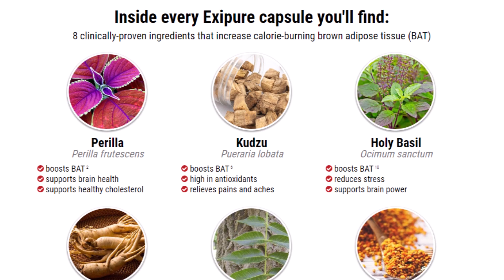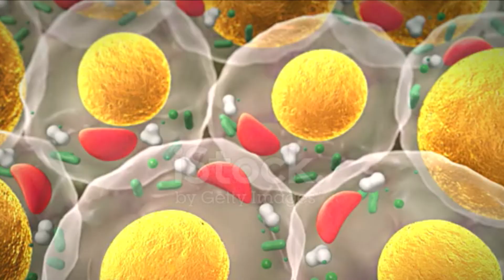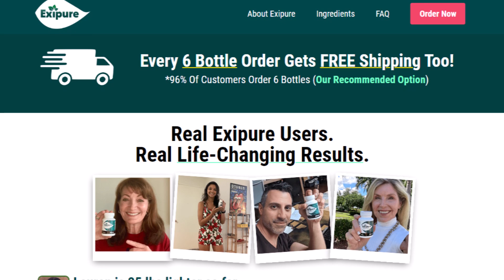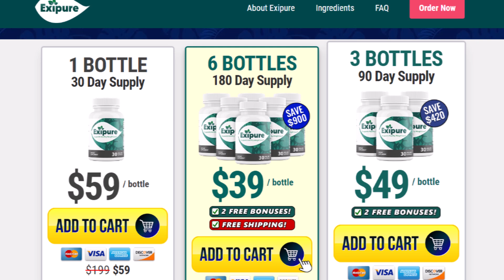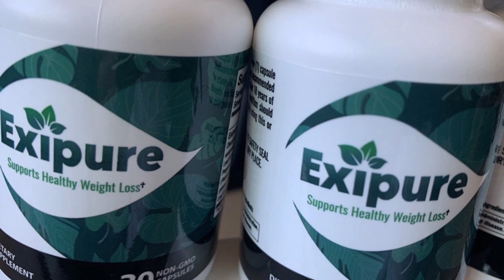EXIPURE - Exipure Review – ((BE CAREFUL!!)) – Exipure Weight Loss Supplement – Exipure Reviews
What's Up ! welcome to real and honest review of exipure supplement.
If you’ve come this far it’s because you want to know if exipure really works.

EXIPURE
EXIPURE is a safe and effective weight loss supplement. It uses eight scientifically proven ingredients with clinically supported studies. Huffington Post, The Washington Post, Time, Forbes and others have presented this product. Exipure is a natural weight loss supplement. Exipure manufacturers claim that there are no side effects of this product like others.

What is Exipure ?
Exipure Weight Loss is a new supplement that has been clinically tested and proven to aid in the weight loss process. The supplement uses herbal ingredients that have been shown to help boost metabolism, reduce appetite and increase energy levels. Exipure weight loss is a completely natural product, without stimulants or artificial sweeteners. Exipure also contains patented ingredients, which are clinically proven to promote healthy weight loss habits.

does exipure actually work?